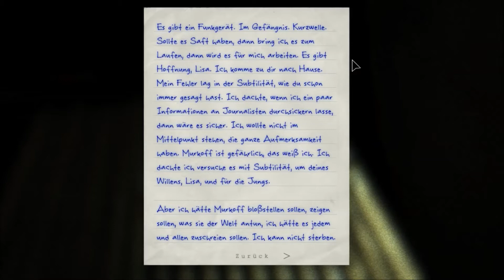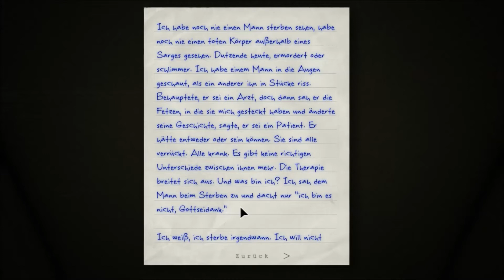OUTLAST Whistleblower [Horror] - # 02 - Jeder kann lieben! / Let`s Play [German/Deutsch])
Nachdem ich das gruselige Survival Horror-Game Outlast gespielt habe, ist es eigentlich klar das nun auch die kleine Erweiterung (DLC) Whistleblower an die Reihe kommt...!!

Ich wünsche euch viel Spaß beim grußeln und mitfiebern!!